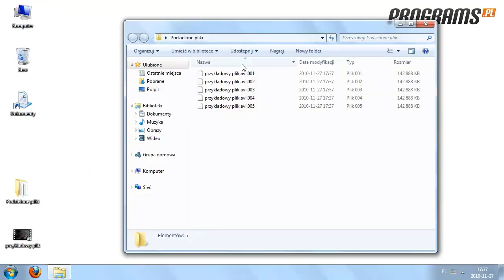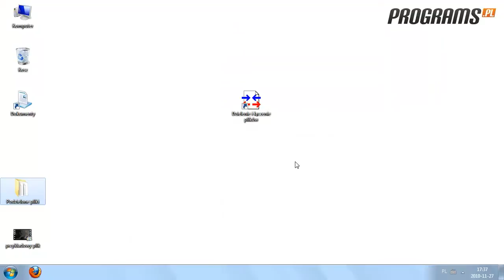Jak podzielić plik na kilka części za pomocą programu Dzielenie i łączenie plików?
Program Dzielenie i łączenie plików umożliwi Ci podzielenie dużego pliku na kilka mniejszych woluminów.

1. Aby podzielić plik na kilka części za pomocą programu Łączenie i dzielenie plików, po zainstalowaniu, uruchom go.

2. W głównym oknie programu w polu "Plik do podzielenia" wskaż lokalizację pliku, który chcesz podzielić.

3. W polu "Plik podzielić według" możesz określić ile plików chcesz otrzymać po dzieleniu lub jakiego rozmiaru mają być części, na które dzielisz plik.

4. W polu "Katalog wyjściowy" wskaż lokalizację, do której mają zostać zapisane części podzielonego pliku.

5. Kiedy wszystko ustawisz kliknij przycisk "Podziel plik".

6. Teraz rozpocznie się proces dzielenia pliku.

7. Po jego zakończeniu zostaniesz poinformowany oknem z komunikatem.

8. To wszystko! Części podzielonego pliku znajdują się we wcześniej wskazanej przez Ciebie lokalizacji.